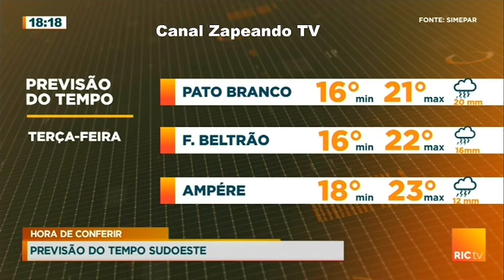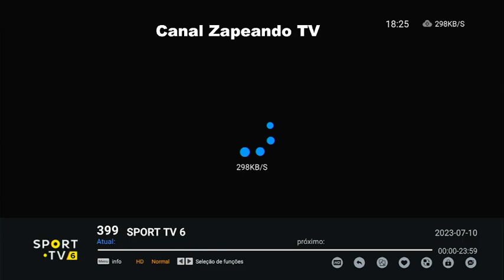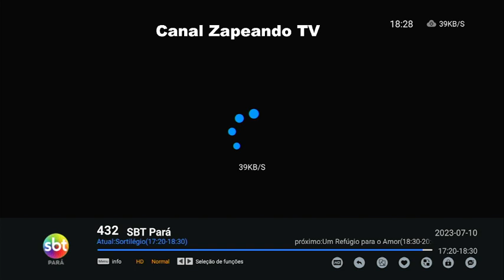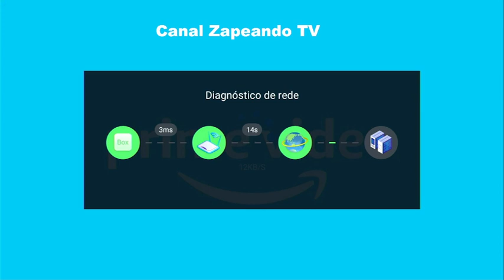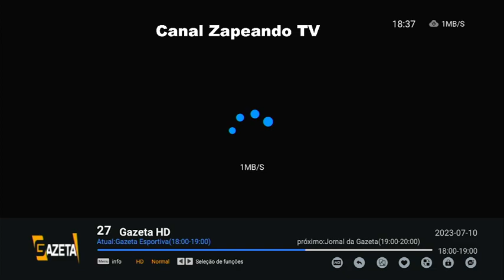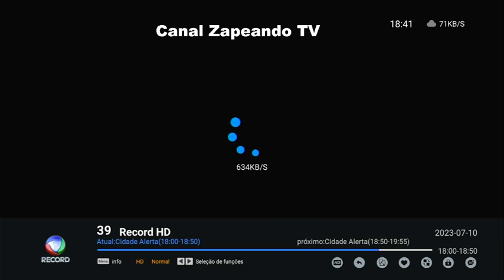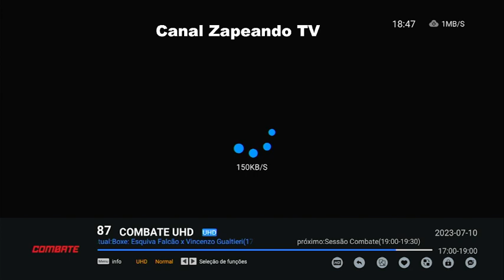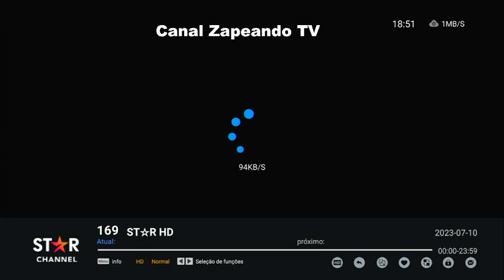PROGRAMAÇÃO TV SEGUNDA 10 07 2023